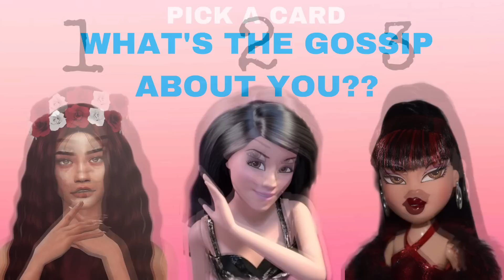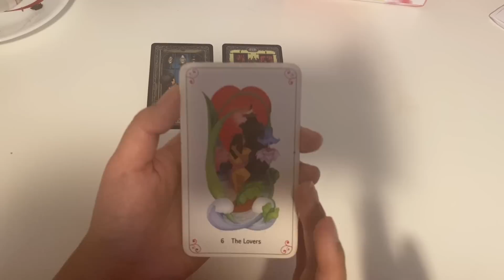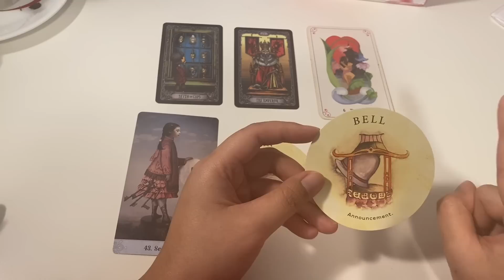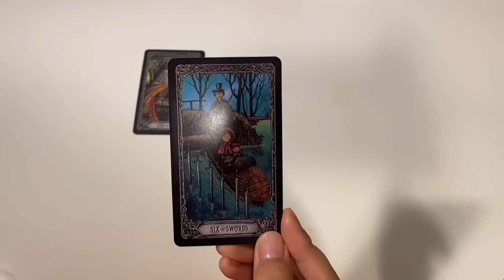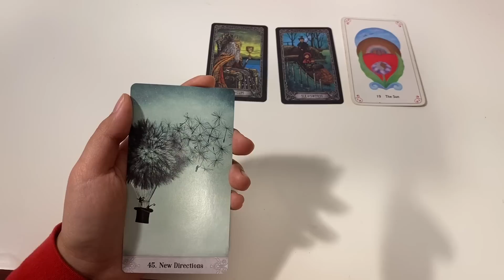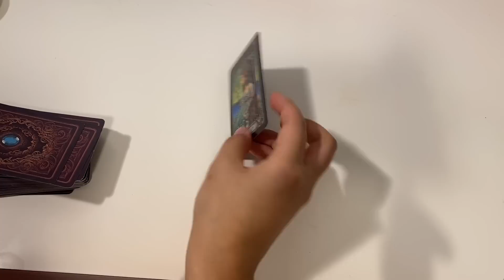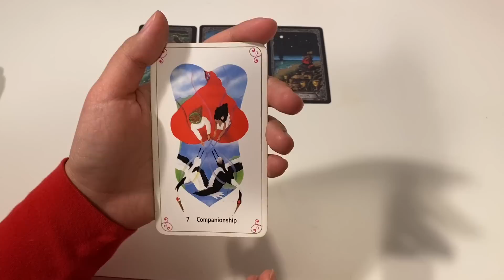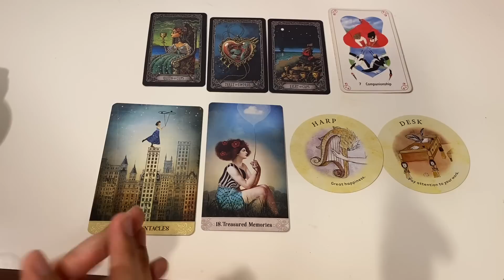WHAT'S THE GOSSIP ABOUT YOU??? ✨ PICK A CARD TAROT TIMELESS READING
PICK A CARD reading: WHAT'S THE GOSSIP ABOUT YOU??? ✨
INTRO: 00:19
PILE 1: 01:14
PILE 2: 26:05
PILE 3: 49:50